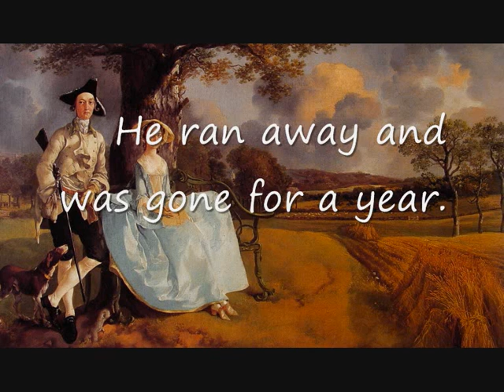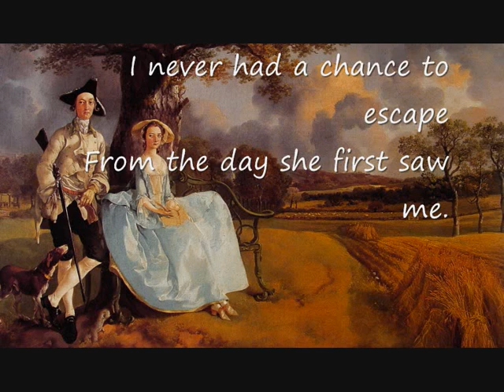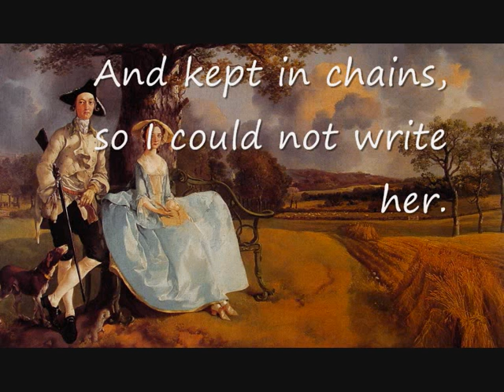"Roskoe Purkapile" by Edgar Lee Masters. Watching Art 35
The poem is "Roskoe Purkapile" by Edgar Lee Masters.
The song is "Flos florum". Anonimus.
Painting is "Portrait of Mr. And Mrs. Andrew" by Thomas Gainsborugh.